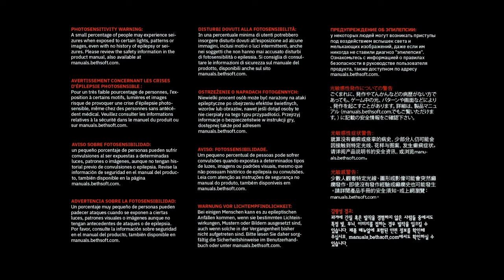DOOM Eternal Part 2: More rippin' and tearin'.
Just like the first one.